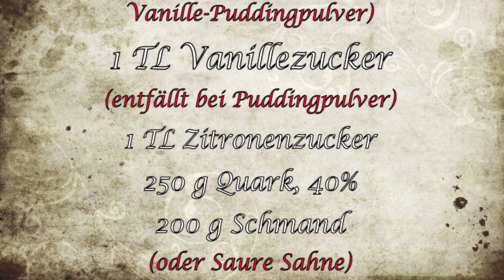Käsekuchen 18 cm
Rezept

für Mürbeteig 1 2 3
300 g Mehl, Type 405
200 g Butter
100 g Zucker

für Käsekuchen
Form 18 cm Durchmesser
2 Stück Eier, Größe "M"
80-100 g Zucker
35-40 g Weizenstärke
(Speisestärke oder
Vanille-Puddingpulver)
1 TL Vanillezucker
(entfällt bei Puddingpulver)
1 TL Zitronenzucker
250 g Quark, 40%
200 g Schmand
(oder Saure Sahne)